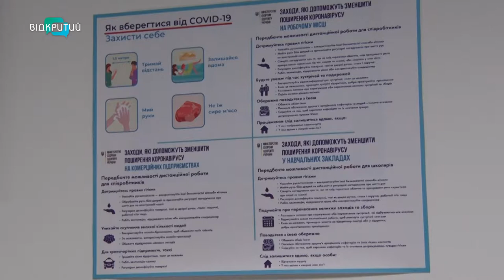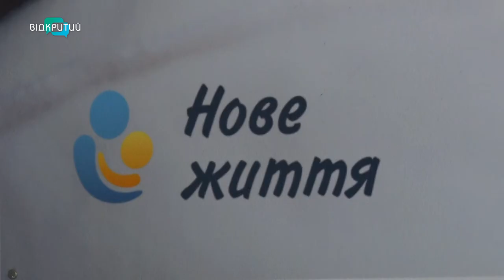Як захистити від коронавірусу вагітну та дитину: поради дніпровських лікарів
Коронавірус скорегував наше життя і змусив відкласти деякі речі на потім. Але є те, що пандемія відстрочити не може. Народження дитини. А значить, здоров’ю слід приділяти подвійну увагу. Медики наголошують, запобіжні заходи для вагітних не відрізняються від загальновідомих. Треба уникати скупчень людей, мити та дезінфікувати руки, розраховуватися карткою, і менше користуватися транспортом.